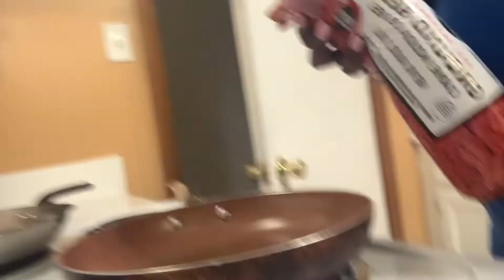My dog ate old cooking grease (pissed) + make burritos with me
Thank you guys for watching this video!! I really hope y’all enjoyed it and smiled.